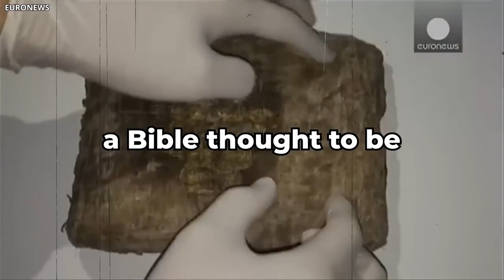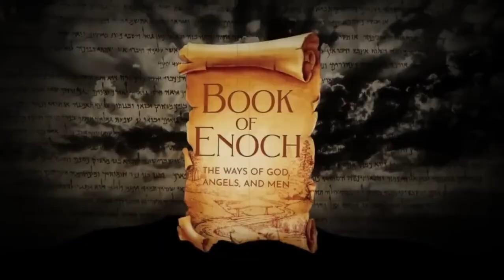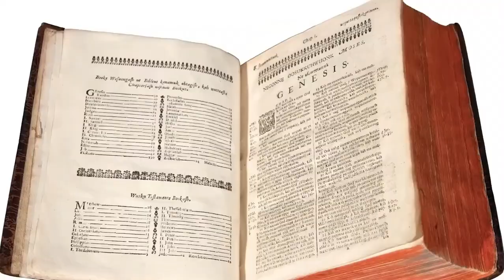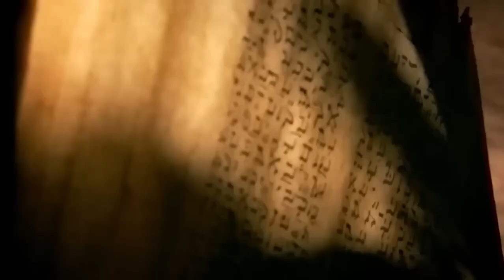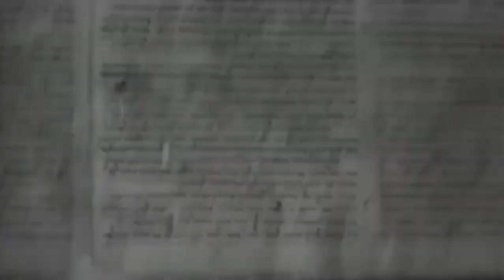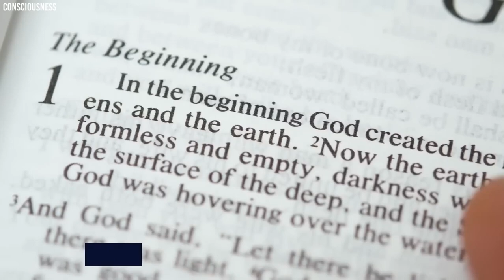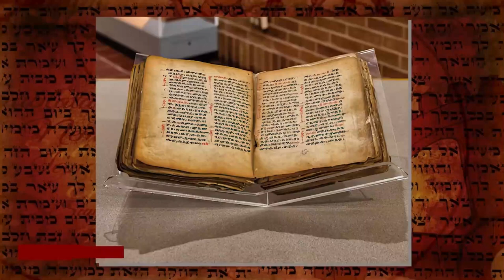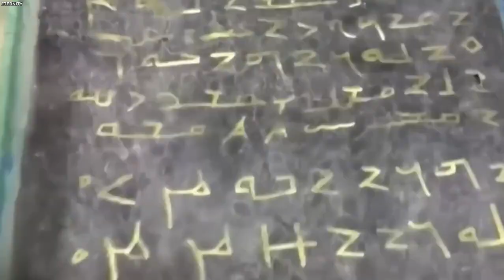2 MORE Books Of ENOCH Has Just Been Found! What They Reveal Will Scare You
2 MORE Books Of ENOCH Has Just Been Found! What They Reveal Will Scare You